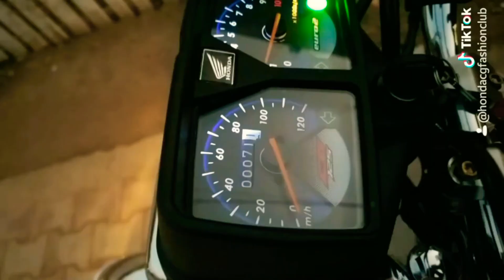Honda CG 125 2018 Model| Full modified | Lush Condition | Sexiest 125 | Honda CG Fashion Club